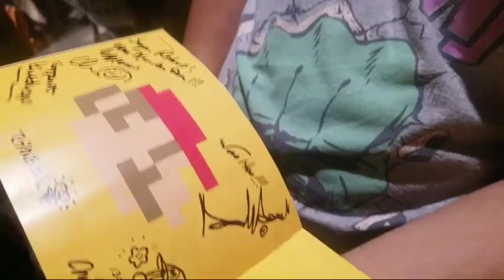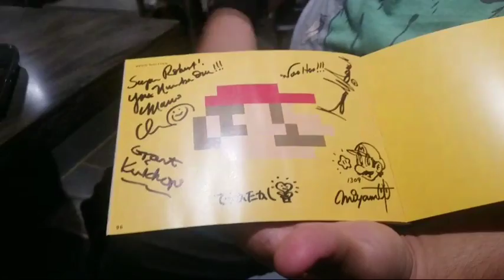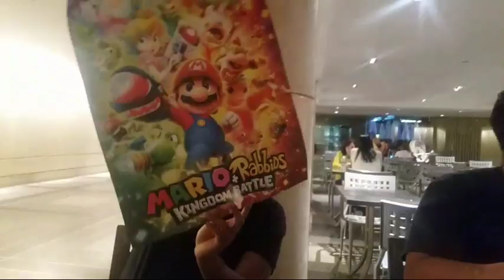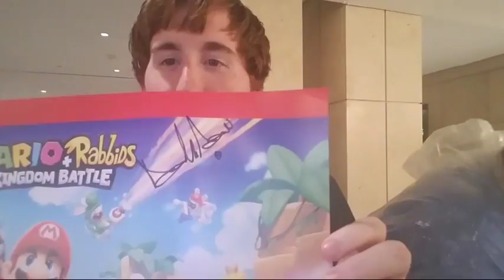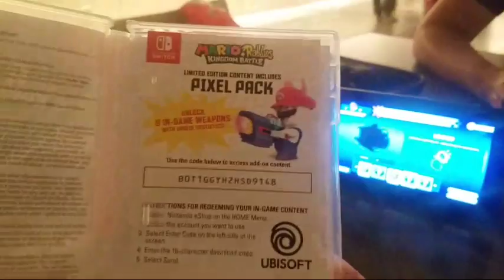We Met Grant Kirkhope And Davide Soliani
Thank you guys so much! I a ppreciate the love and support you guys give in every single one of my videos and Livestreams!

If you would like to donate and help make my channel better you can donate here and have your name pop up on my stream it helps keep things running on the channel and it helps keep the Youtube Dream alive for me and it also helps keep me alive and help my family pay the bills every month including internet. Your support means the world to me regardless!

Donation Animations: Depending on how much you donate you unlock different animations

1-4.99- Red Monster
4.20- ???
5-9.99- Rainbow Monster
6.66-Evil Bowser
7.77-???
10-19.99- Speeding Through (Sonic)
20-29.99- Crashing the Party (Crash Bandicoot)
30-39.99- Yoshi Sends Happiness (Yoshi)
40-49.99- ???
50-59.99- ???
60-69.99- ???
70-79.99- ???
80-89.99- ???
90-99.99- ???
100- ???-  ???

Subscribe to me on Gamewisp for amazing Perks and Rewards like voting on future LPS and having a higher priority to play with me online while helping out the charity Extra Life

I also Multi Stream now on Twitch and Youtube so check it out down below

I also happen to upload pictures of products and meetups over on my instagram so check it out here

I am also one of the leaders of a Gaming Grou in NYC called Switch and Play NYC where we hang out at Rockefeller Center on Fridays playing Nintendo Switch, Nintendo 3DS, Board Games and Card Games so check out the group here

If you guys are looking for controller and thumbstick grips for PS4 and Xbox One Controllers check out with the code MMG10 for 10% off so check them out for a better grip

Musicians on Youtube that i showcase before streams!

Artists who have helped me with artwork on the channel